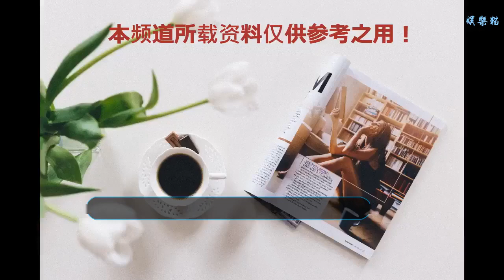《枕上書》熱巴凡間戲，一身戰甲英姿颯爽，網友：太瘦了！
文|奈若娛姬
    作為四海八荒的唯一一只九尾紅狐貍，迪麗熱巴飾演的白鳳九受到了很多人的喜愛，一般只要是原著開拍，關于選角總會遭到質疑，但迪麗熱巴和光叔這對東鳳CP在枕上書開拍之前書粉和粉絲們就期待他們再次出演三生三世枕上書，如今枕上書開拍兩個月了，路透少得可憐，粉絲只要看到迪麗熱巴和光叔合體絕對是要炸鍋的節奏！
    目前枕上書正在拍攝凡間戲，在這里熱巴秒變上戰場的戰士，一身盔甲和其他演員對戲，現在室外的天氣有多熱大家是知道的，英姿颯爽的熱巴穿起戰甲來也顯得相當好看，現在室外的溫度都已經40攝氏度了，演員們也是相當不容易，就拿熱巴來說，有群眾演員和熱巴對戲，也是表示熱巴太瘦了，都叫熱巴胖迪胖迪，但熱巴真的胖嗎？事實上是真的不胖啊！都說上鏡胖十斤，和熱巴對戲的群眾演員也說：大夏天的，女一穿黑色盔甲，比我還瘦，女一也不容易啊大熱天。
    是真的不容易，一個新疆女孩能夠在內地闖出名堂真的很nice！熱巴的第一部戲是《阿爾娜罕》，隨后出演了《古劍奇譚》里的芙蕖，而這部作品才是熱巴正式進軍內地的作品，熱巴說過，那時候她還沒有幾個粉絲，有粉絲來探她班，她說：幾個小姑娘過來探我班，那時候很感動，想想他們也不容易！
    都說是三生三世，的確如此，梵音谷，天界，凡間，劇情和劇本的相差不會太大，凡間戲份是有所增加的，大家可以放心的品味了！
    其實枕上書里面還有一對白夜CP是大家期待的，一個天族太子，一個四海八荒第一美人，過來客串一下也是好的，畢竟大家還是希望原班人馬回歸！有消息稱，夜華趙又廷可能會過來進行幾天的拍攝，目前該消息未得到證實，對此，粉絲們表示：夜華會來的話，白淺還會遠嗎？
    三生三世枕上書娛姬很早就看過了，大約是有個6、7年的時間了，有些劇情都忘得差不多了，最近再重新拾起枕上書看，有一個片段是鳳九自降身份去九重天當婢女的，為了去九重天特意求折顏把自己額頭上面的鳳羽胎記給收掉，為了去九重天的鳳九在去之前也做足了準備。而折顏也對鳳九說：東華能夠抗住你的美貌和乖巧肯定扛不住你的廚藝，果然，不管是在仙界還是人界，廚藝是王道。
    娛姬還記得當時看枕上書的場景，比較虐的時候自己還會哭，吸著鼻子大罵唐七公子為什么讓帝君虐鳳九，不過看到他們最后在一起了，內心又開始蕩漾了，總之枕上書是抓住了娛姬的內心，情感起伏也是隨著小說來，腦子里好像分泌了什么東西一直在控制我的心神，不知道書粉你們有沒有這種感覺！